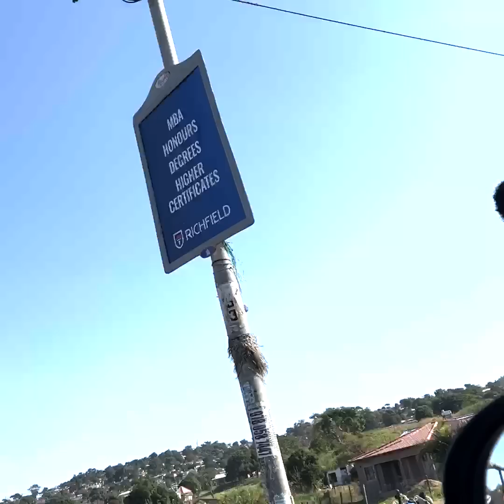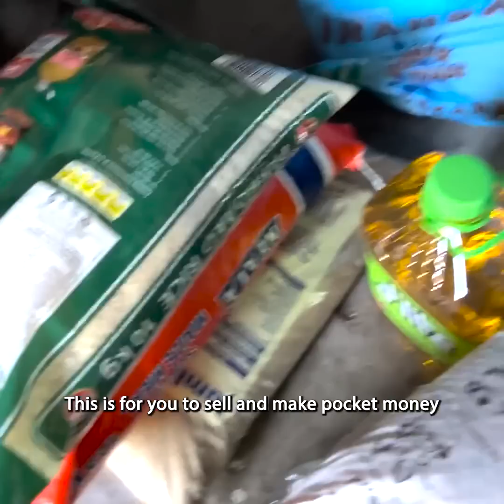HE WAS SICK AND FALLING HE BROUGHT HIM BACK TO LIFE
This man was hopeless and losing it, he brought him back to life